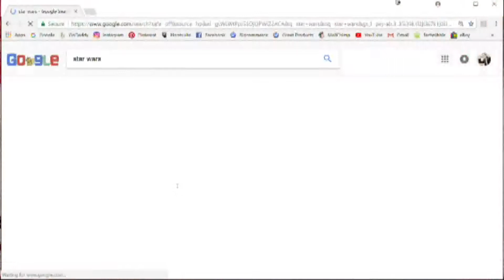KPVM News 46 05/02/18 3 of 4